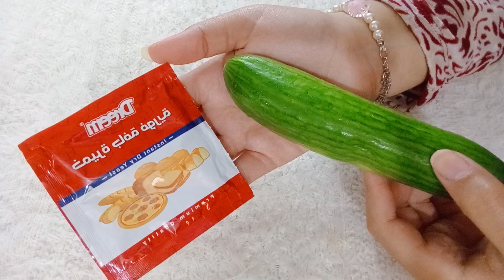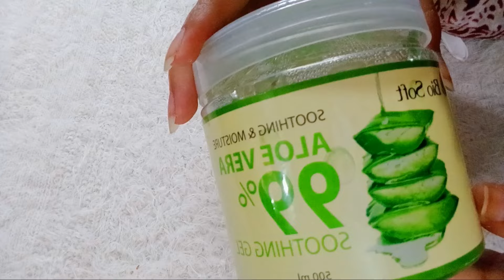الخميره والخيار اقوى مليون مره من الفيلر 💥 نفخ الخدود💥تفتيح وترطيب ونضاره للبشره 💥ازاله التجاعيد💥